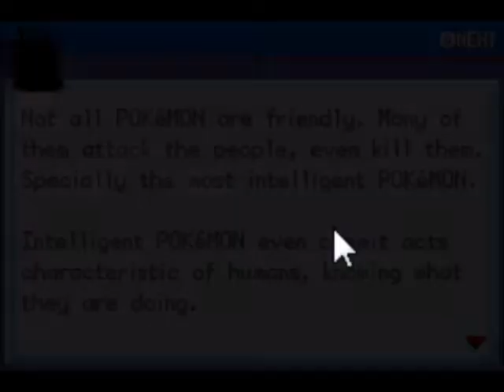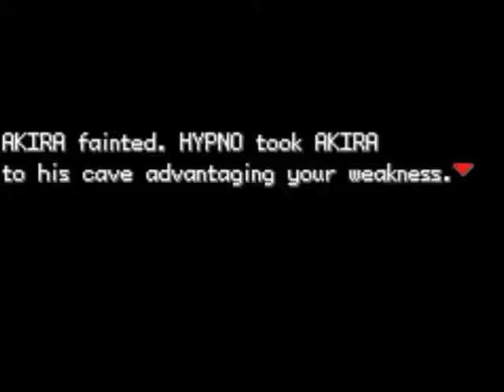Pokémon Hack - Hypno's Lullaby(Especial de Halloween 2/5)